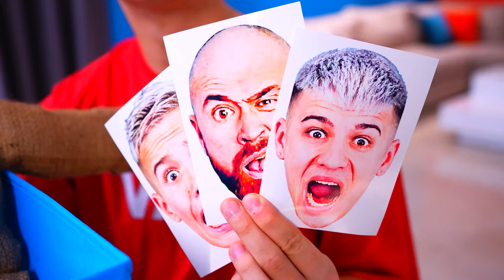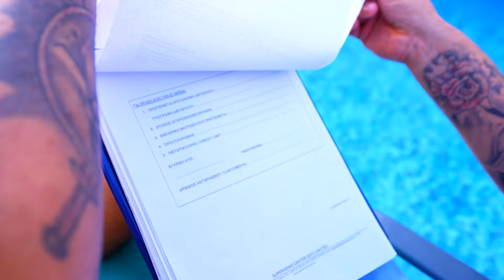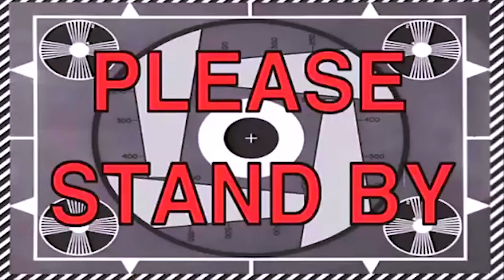VOODOO PUPPE im Wirklichen Leben!